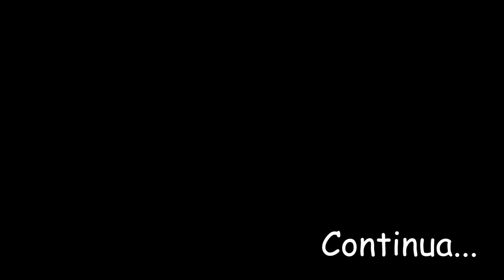LA SORVEGLIANTE E' TORNATA! *ricomincia il collegio 4*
Vito si è trasformato nella sorvegliante del "Collegio 4"...

Vichinghi se anche voi volete una maglietta come la mia, entrate nella pagina di Pampling cliccando qui -- 👕
...e durante l'acquisto ottenete uno sconto del 15% inserendo il mio codice   VITOBEL